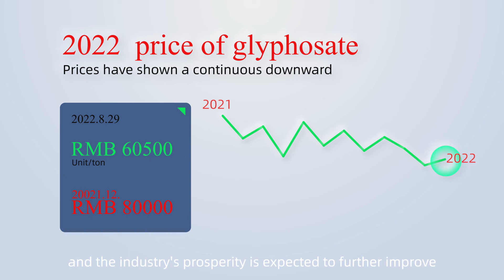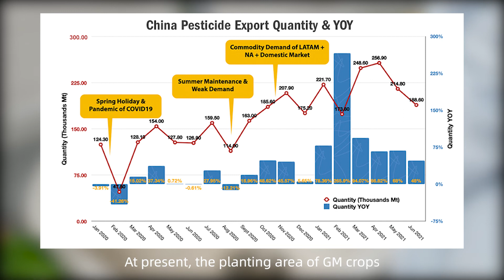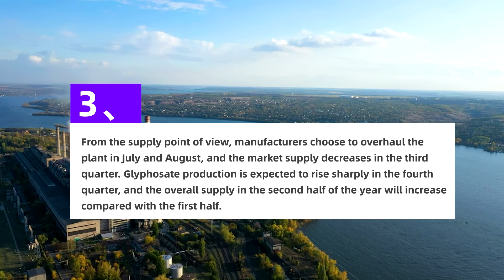Glyphosate Prices and Future Trends | The most traditional weed killer | Roundup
This video mainly introduces the price of glyphosate in recent years and
reasons for global price rise of glyphosate in 2021.